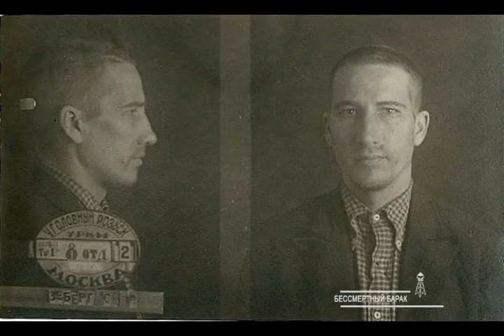Расстрелянный театр СКАТУВЭ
Ранним февральским утром, ровно 80 лет назад на расстрельном полигоне НКВД в Бутове был казнен целый театр.

В театре на Страстном стало пусто еще в декабре 1937-го. Зрителям, пришедшим однажды вечером в театр «Скатуве», казалось, что они столкнулись с чересчур смелым для того времени постановочным ходом: в спектакле не было мужчин, в мизансценах появлялись только актрисы. Лишь отчаянная импровизация игравших в отсутствие партнеров женщин спасла это представление. Публика едва ли заподозрила, что актеров в театре уже на самом деле не было, им уже были распределены другие роли в пьесе, поставленной главным режиссером страны. Занавес опустился.

Вслед за мужчинами ушли и женщины. К концу декабря в "Скатуве" были арестованы все. 27 декабря 1937 года московское руководство официально постановило закрыть театральный дом на Страстном бульваре, в котором к тому времени уже не осталось ни единого сотрудника, ссылаясь на "нецелесообразность существования в Москве Латышского театра". Моссовет принял решение служащих там от работы "освободить с 1 января 1938 года с выплатой им двухнедельного пособия". Пособия этого артисты не получили - 3 февраля театр был расстрелян.

Было приложено немало усилий для того, чтобы само имя латышского театра навсегда кануло в Лету: за пятьдесят лет не было сказано ни слова ни о "Скатуве", ни о судьбе его актеров. Если где-нибудь в Риге кому-то не давал покоя вопрос, "что же все-таки случилось с нашей Марией Лейко?", московские комедианты в штатском, выдержав паузу, выдавали экспромты вроде: "повесилась в камере пересыльной тюрьмы на шелковом чулке германского производства".

В марте 2002 года комиссия московского правительства официально отказала латышскому сообществу Москвы в установке мемориальной доски в память о "Скатуве". Многое еще не доступно, однако досье Лубянки не все смогли утаить все. Нам удалось собрать почти все тюремные фотографии актеров, добавить всю информацию о них на сайт. Посмотрите в эти лица, давайте вспомним об этих людях.

Это важно. Их не спасти. Их больше нет. Убиты.  Кто остался в живых, тот искалечен навсегда. Их не спасти.
Спасти можно только память. И нас. И наших детей можно спасти.
Если помнить. И говорить. Давайте помнить. Это то малое, что мы можем сделать — и сделаем. Спасибо всем, кто нам помогает и поддерживает!